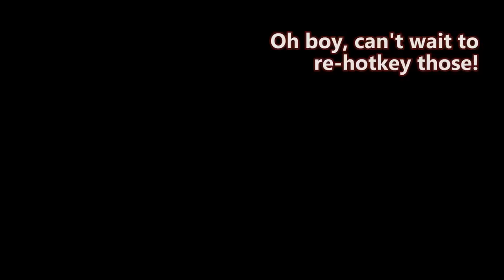Fallout New Vegas - Hand of Vengeance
Zach participates in a drinking contest. Mike has the last McLaugh.

Mods used:
Useless Gun
New Vegas Uncut
AlChestBreach Street Crier
Billy the Evil Sentrybot Companion V666
The Inheritance
Interesting NPCs
Project Nevada
Courier Vests
NCR Doggie Buddies
Fellout
NPCs Travel
Gun Runners Actually Run Guns
Helpless Falling
Killable Kids
Portable Campsite
Quick Hacking
The Groovatron NV
Unlimited Companions
New Vegas Uncut
PipBoy 2500
No NPC Compass Ticks
Hope Lies
Vincent Vincent